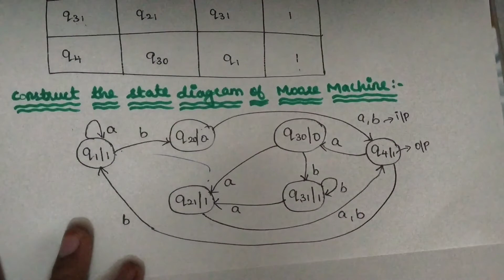Conversion of Mealy to Moore Machine in tamil (Example 1)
This video tells about how to convert mealy to Moore Machine in tamil. This video tells about how to convert mealy to Moore Machine with example problem in detailed manner.